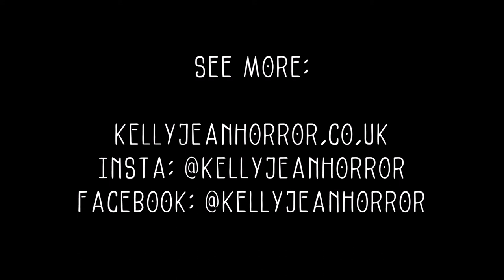Horror Photography by Kelly Jean - Creepy Dark Occult Inspired Photoshoot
Model: Beverley